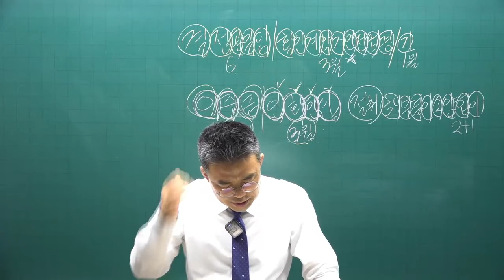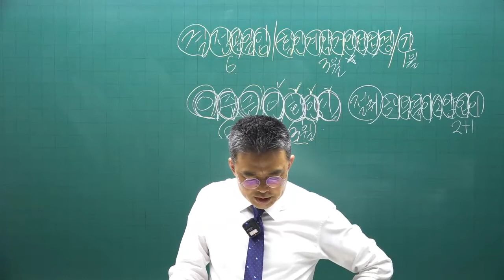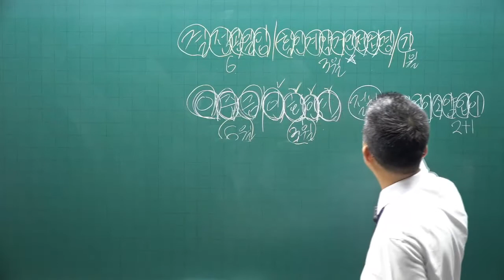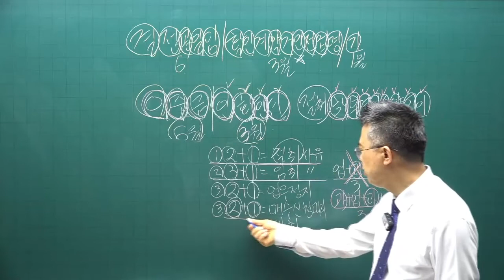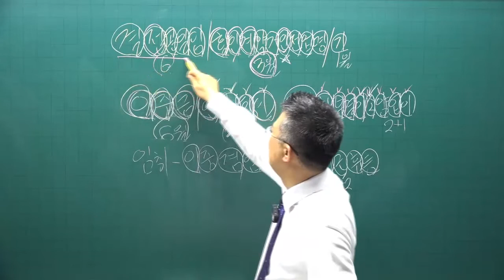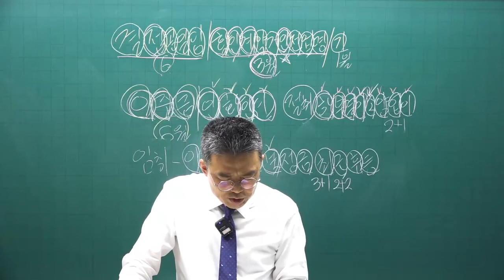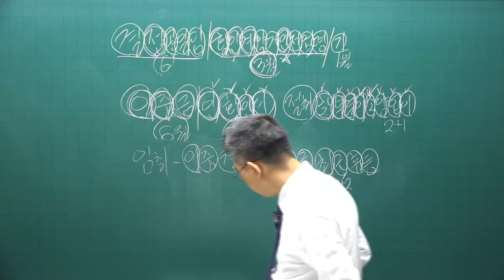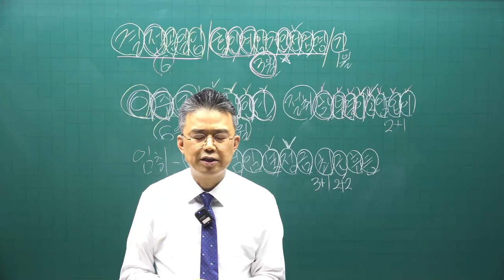[공전무] 2022년 공인중개사 중개사법 기출문제풀이 14강